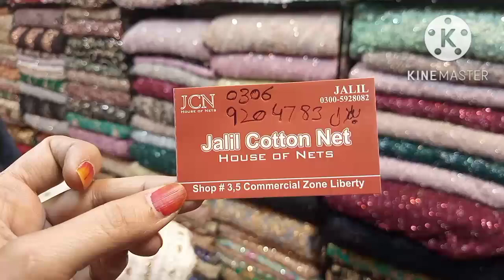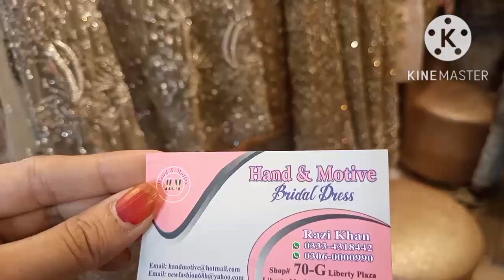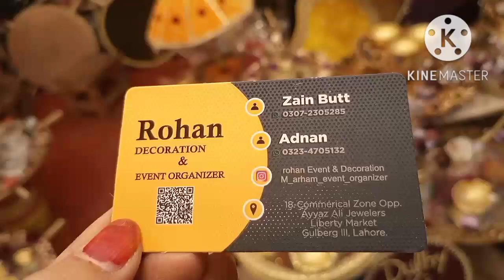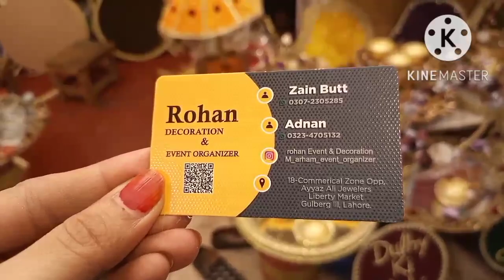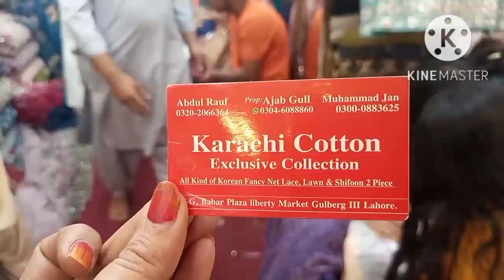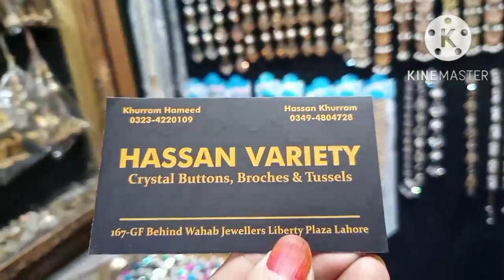Liberty visit/ new variety affordable shopping/ Duppta Gali